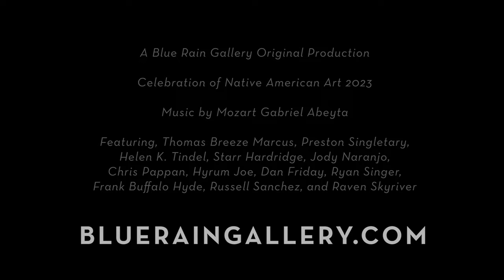Blue Rain Gallery's Annual Celebration of Native American Art 2023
Blue Rain Gallery Presents its Annual Celebration of Native American Art
. A full week of Receptions, Special Events, and a Chance to Collect Unique Works of Art by Native Artists Working in a Variety of Mediums

Blue Rain Gallery, a destination art gallery in the Southwest, announces its Annual Celebration of Native American Art in its Railyard Gallery in Santa Fe. The full range of the show offerings can be enjoyed August 17 – 20, 2023. A solo exhibition for Preston Singletary will remain on view until September 2, 2023.

Blue Rain Gallery has a reputation for producing stand out shows, presenting viewers with some of the highest-level offerings and most celebrated artists working today. Blue Rain Gallery’s Annual Celebration of Native American Art is no exception. In fact, it is one of the gallery’s most anticipated shows of the year. The Week begins with a Group Exhibition, August 17 – 20, 2023 with an artist reception on Thursday, August 17th from 5 – 8pm.
The Group Exhibition features artwork by Dan Friday, Chris Pappan, Jody Naranjo, Starr Hardridge, Lisa Holt &Harlan Reano, Helen K. Tindel, Raven Skyriver, Hyrum Joe, Ryan Singer, Thomas Breeze Marcus, Frank Buffalo Hyde, and Russell Sanchez.

A Blue Rain Gallery Original Production

Preston Singletary video segment recorded by Heartstone Studios, Frank Buffalo Hyde video segment recorded by Paramount Studios.